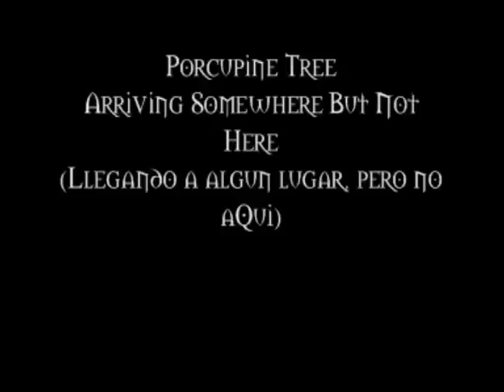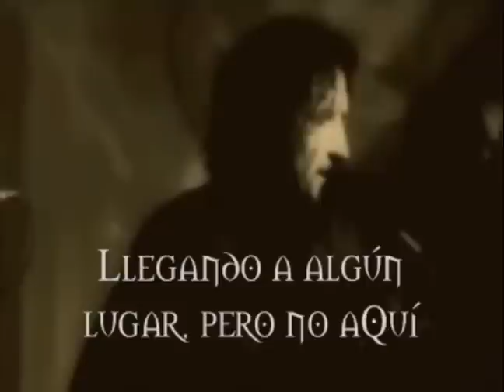Porcupine Tree Arriving Somewhere But Not Here (subtitulada al español)